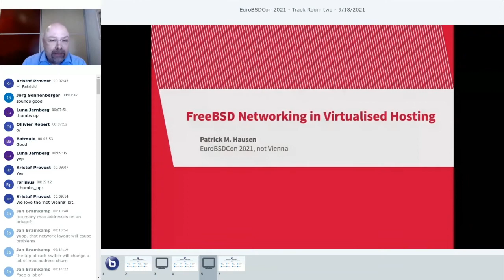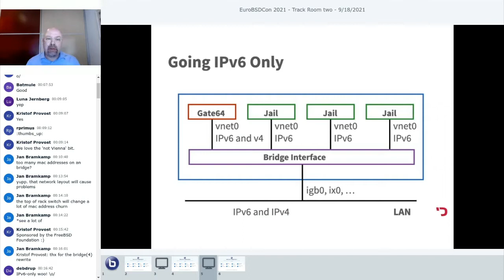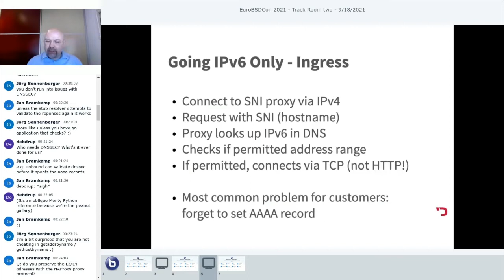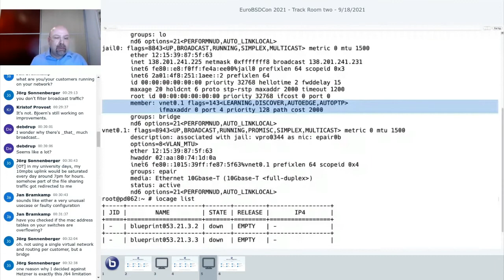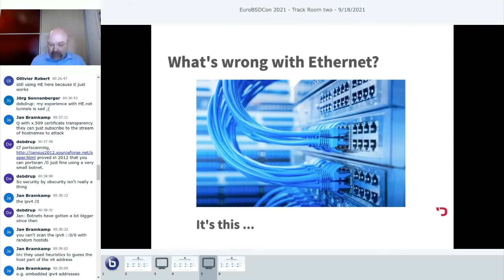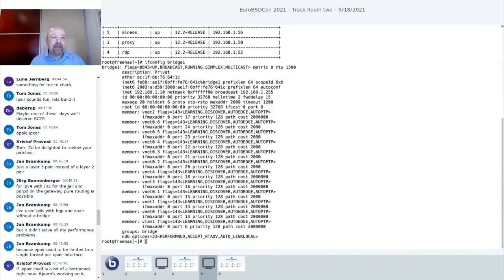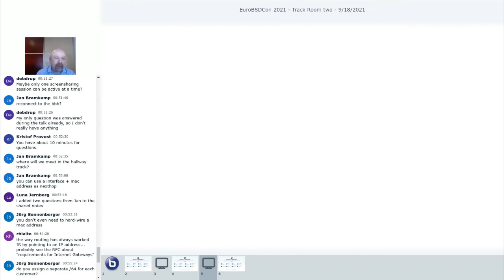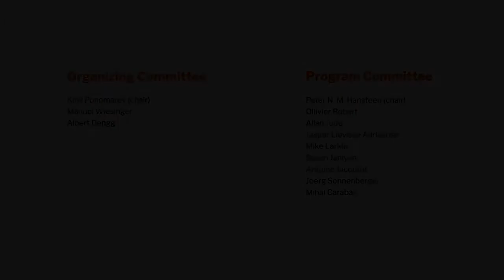FreeBSD networking in virtualised hosting – 2021 and beyond by Patrick M Hausen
This talk will present the current state of networking for FreeBSD based containers (jails) and virtual machines based on our own experience running a private hosting infrastructure.
I will present the challenges we faced and solved, like IPv4 address scarcity or vastly different network architectures across various bare metal providers. And the ones we are still facing like increasingly large broadcast domains in layer 2 networking, and the ideas we (and others) have about possible solutions and the future direction of the virtual network stack.
This is an operator’s point of view that references the kernel and userland implementation but focuses on the use of the various subsystems involved instead of the kernel implementation proper.

Patrick M. Hausen
Patrick M. Hausen, born 1968, developed an interest in “all things Unix” and networking in general in the late 80’s. Having worked on various commercial implementations and looking for an operating system that would be more capable than Minix for actual daily use at home he found out about FreeBSD in 1993. He’s been using, hacking, advocating and occasionally cursing FreeBSD ever since.